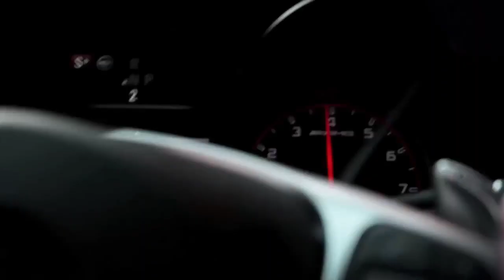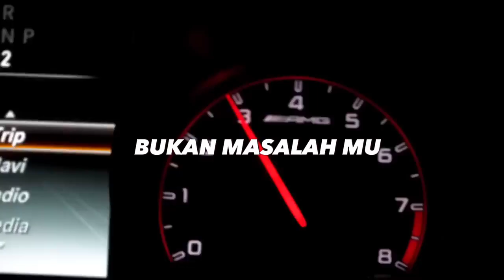Airplane mode - Ridzoone (Lyrics video)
AIRPLANE MODE EP BY RIDZOONE

PROD BY RIDZOONE
MIXING MASTERING BY RIDZOONE
LYRICS BY RIDZOONE